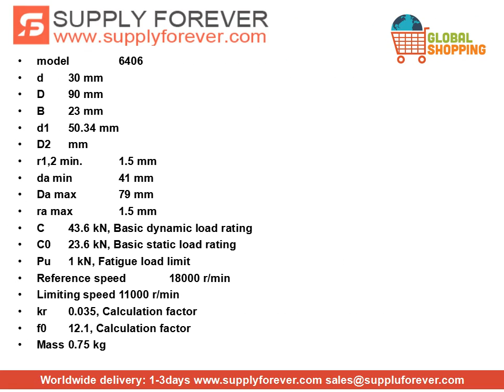SKF 6409 single row deep groove ball bearings